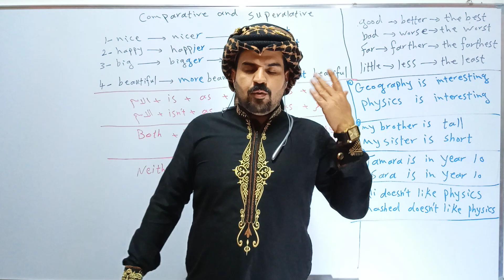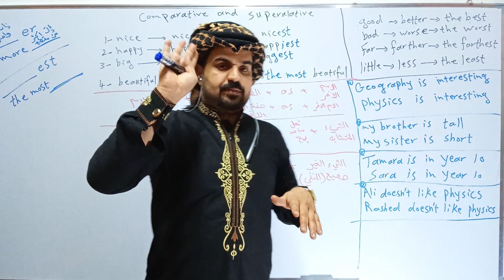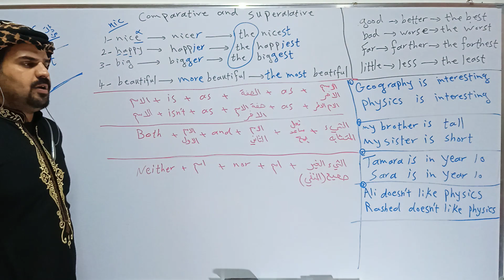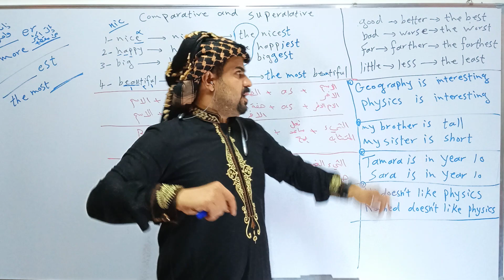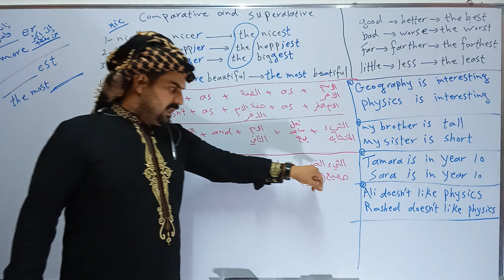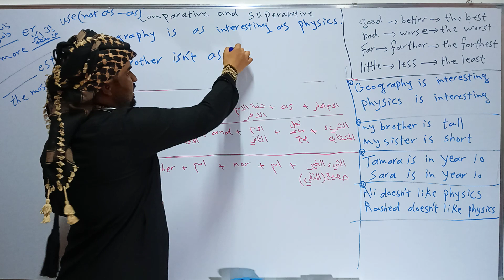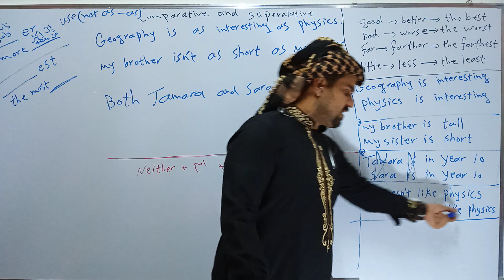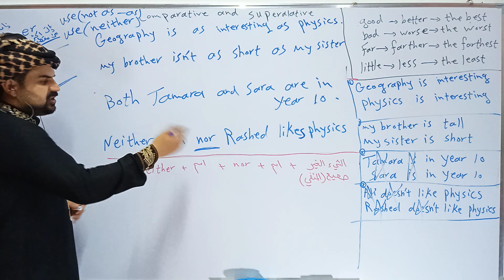الصف الرابع الاعدادي الوحدة الثانية unit two شرح المقارنة والتفضيل comparative and superlative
موضوع المقارنة والتفضيل مهم للصف الثالث والرابع الخامس والسادس ومهم في الحياة اليومية